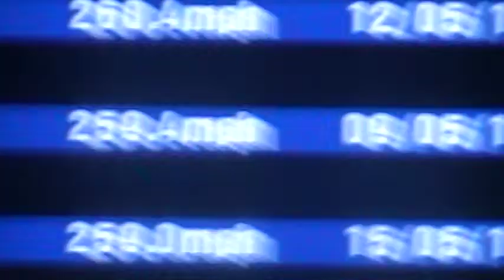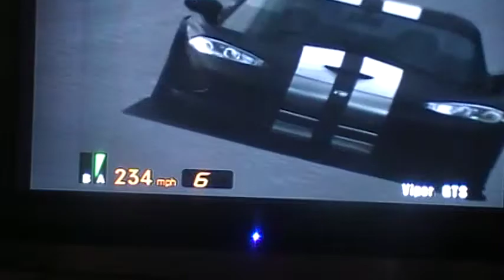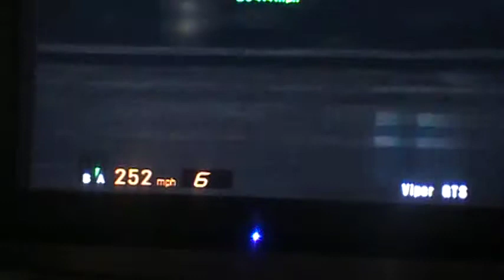Me playing Gran torisme 3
I set a record in the viper it fast very fast.
KURT BENNING PRODUCTION'S